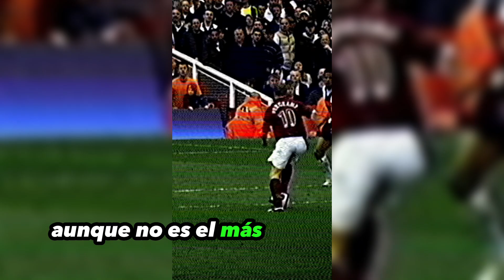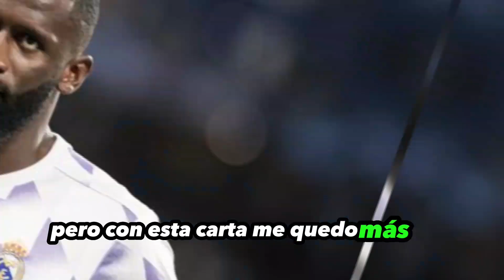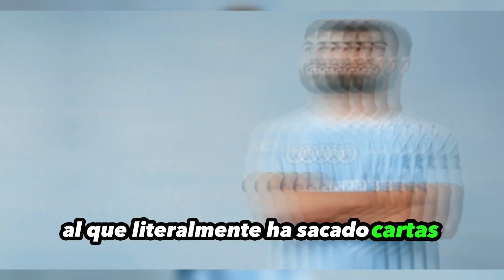¡🔥 TOP 10 MEJORES CARTAS DE DEFENSAS CENTRALES EN FIFA MOBILE 23! 🛡️💪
Descripción:
¡Descubre las CARTAS de DEFENSAS CENTRALES más POTENTES en FIFA Mobile 23! 🛡️💪 En este TOP 10, revelaremos las cartas que dominan la defensa en el juego. ¿Está tu favorita en la lista? ¡No te lo pierdas!